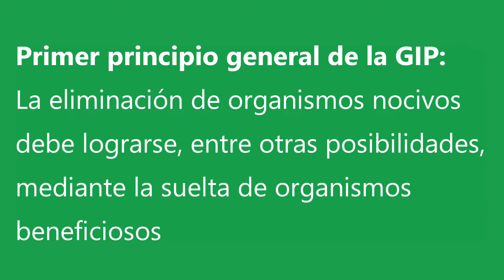Gestión Integrada de Plagas en hortícolas protegidos [Níjar, 12/08/2022]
Aplicación del Primer Principio de Gestión Integrada de Plagas en Andalucía. Muestreo y métodos de control de araña roja (Tetranychus urticae) en la parcela demostrativa de pimiento en invernadero, situada en el municipio de Níjar (Almería), de variedad Claqué, con marco de plantación 1m x 3m.